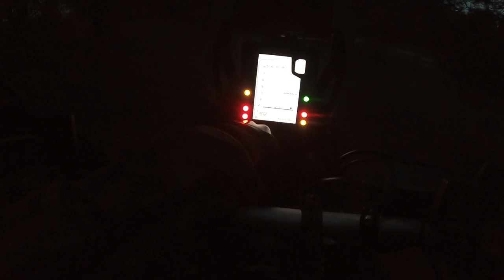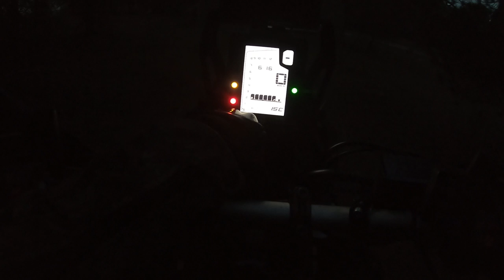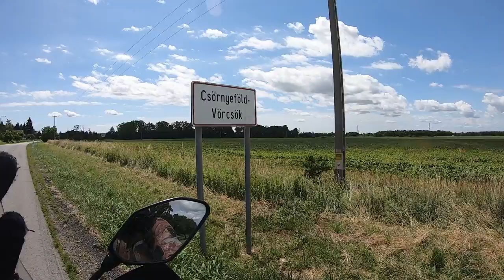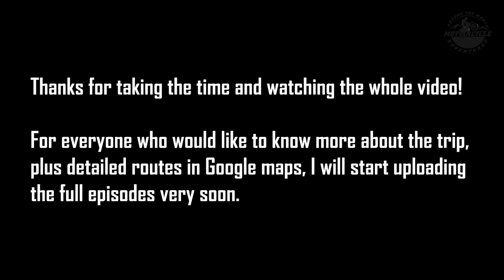Yamaha Tenere 700 on a Trip around Europe | Season 19 | Trailer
15,000km in less than 30 min. Real travel test of the Tenere.

In this video, I will show you my motorcycle trip around Europe. The detailed video series will come very soon. the trip was, more than a month-long and I have done 15,000km. The countries that I visited were: Bulgaria, North Macedonia, Kosovo, Albania, Italy, France, Andorra, Spain, Austria, Germany, Slovenia, Hungary, and Romania.

10 things that you have to learn before you start your motorcycle trips - free PDF file